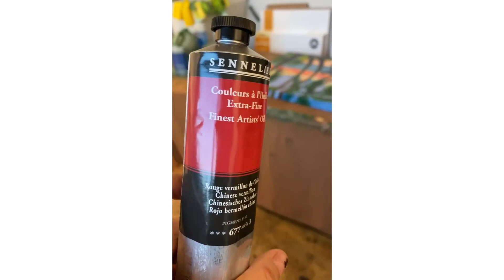The view from "Mama's Fish House" restaurant on Maui. Have you dined there?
Where can you find me when I’m on Maui? At my favorite restaurant, Mama’s Fish House. I’ll be with friends at the Koa wood bar having pupus and beautiful umbrella cocktails.

Mama's Fish House restaurant is one of my happy places. It reminds me of TAHITI, a place I resonate with so much. Mama’s celebrates the Hawaiian and Polynesian culture with a warm island vibe. Not only is the food delicious and hospitality inviting, the view is to die for.

Take a peek into my process of painting these three pieces. They are all available as a print on canvas.

Music Credit
MAOLI
"No One"